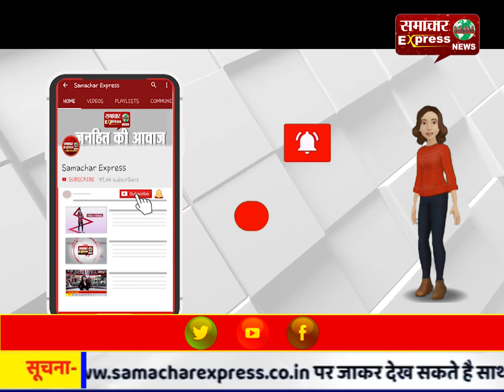सीएम सिटी करनाल में अवैध कब्जों पर हुडा विभाग ने चलाया पीला पंजा